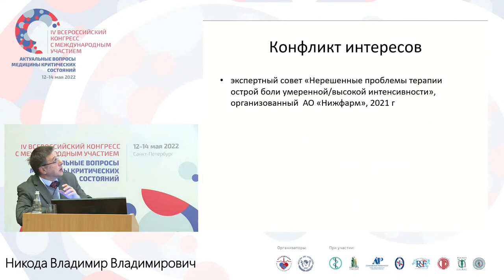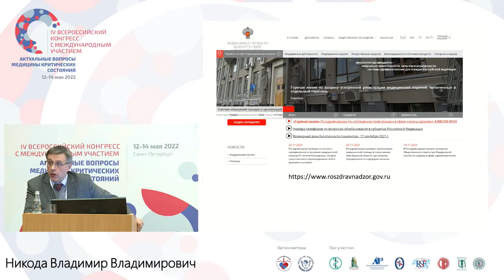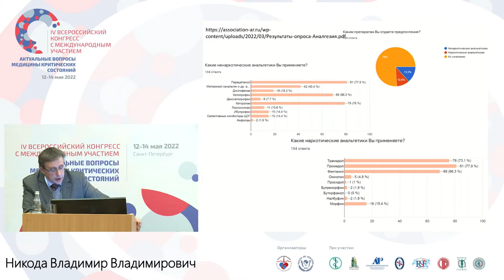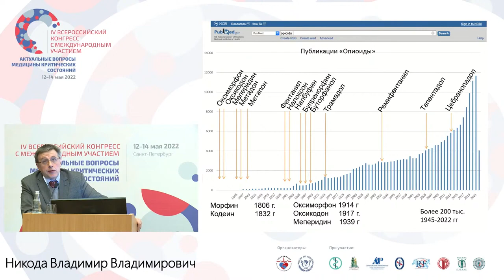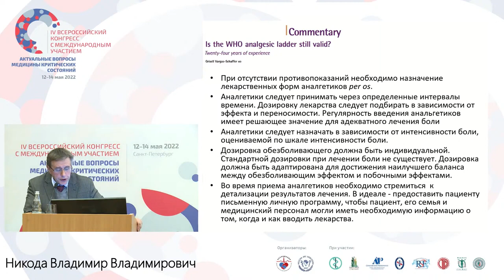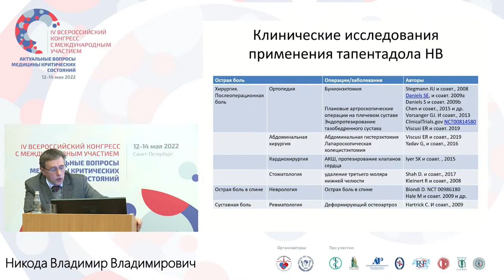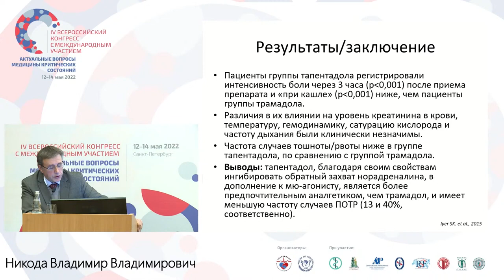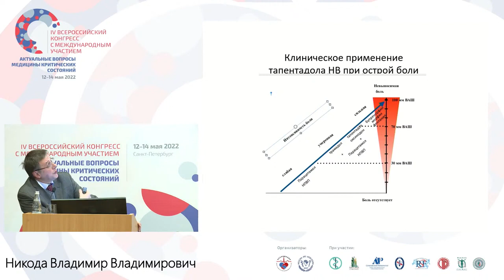Анальгетики в терапии острой боли Никода В.В.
Конгресс СПБ АиР 05.2022